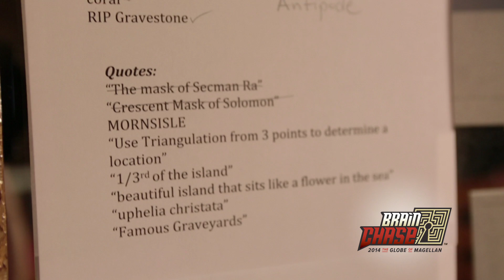Winners of the Summer 2014 Brain Chase Online Learning Challenge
- Congratulations to Grayson and Jack, the first students to locate the mysterious Globe of Magellan! Find out how they cracked it, and where they're headed to claim the prize...